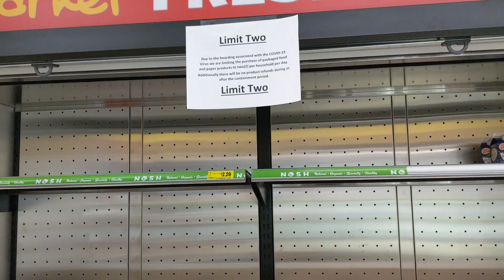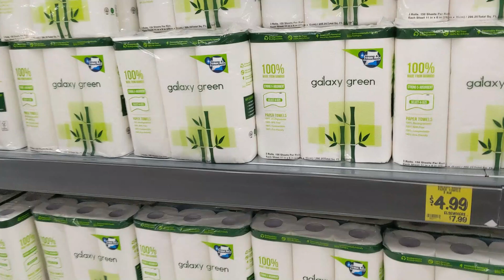Le compre decoracion a Silvia- No encontre huevos en el supermercado.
Dios me los bendiga feliz y bendecido domingo para todos como estan,les mando un fuerte abrazo y que se sigan cuidando,hoy les quiero compartir un poco mas de mi vida seguimos aca en casita y tambien les quiero compartir las decoraciones que le encargue a Silvia en tu vida,gracias a todos por estar aqui les mando un fuerte abrazo y muchas bendiciones a todos.